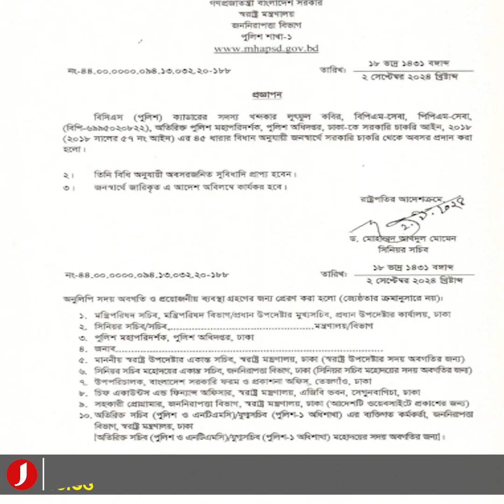বালুর ট্রাক দিয়ে খালেদা জিয়াকে আটকে দেওয়া সেই পুলিশরা কে কোথায় আছেন?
২০১৪ সালের একতরফা নির্বাচনের প্রতিবাদে বিএনপির আন্দোলনকে ব্যর্থ করতে খালেদা জিয়াকে বালুভর্তি ট্রাক দিয়ে অবরুদ্ধ করে রাখে তৎকালীন আওয়ামী লীগ সরকার। আর সেই কাজের নেতৃত্ব দেন বেনজিরসহ আরও বেশ কয়েকজন উচ্চপদস্থ পুলিশ কর্মকর্তা। হাসিনা সরকারের পতনের পর সেই পুলিশ সদস্যরা এখন কে কোথায় আছেন?

আওয়ামী লীগের রাজনীতির সাথে ওতপ্রোতভাবে জড়িয়ে আছে বালুর ট্রাক। ২০১৪ সালের ২৯শে ডিসেম্বর বিএনপির ‘গণতন্ত্রের অভিযাত্রা’ কর্মসূচির জন্য খালেদা জিয়া যাতে বের হতে না পারেন, সেজন্য তৎকালীন সরকারের নির্দেশে পুলিশ বালুভর্তি ট্রাক দিয়ে তার বাড়ির রাস্তা বন্ধ করে রেখেছিল। দেশজুড়ে যা ব্যাপক সমালোচনার সৃষ্টি করে। হাসিনা সরকারের পতনের পর আবারও সামনে এসেছে সেই বালুর ট্রাক প্রসঙ্গ।

২০১৪ সালের ৫ই জানুয়ারি নির্বাচন প্রতিহত করার জন্য বিএনপির তরফ থেকে ‘মার্চ ফর ডেমোক্রেসি’ বা ‘গণতন্ত্রের অভিযাত্রা’ নামক একটি কর্মসূচি ঘোষণা করা হয়েছিল। এজন্য তারিখ নির্ধারণ করা হয়েছিল ২৯শে ডিসেম্বর, অর্থাৎ নির্বাচনের আট দিন আগে। সরকারি দল আওয়ামী লীগ এ কর্মসূচিকে বড় ধরনের ‘অরাজকতা’ আয়োজন বলে অভিহিত করে তা যেকোনো মূল্যে ঠেকানোর ঘোষণা দেয়।